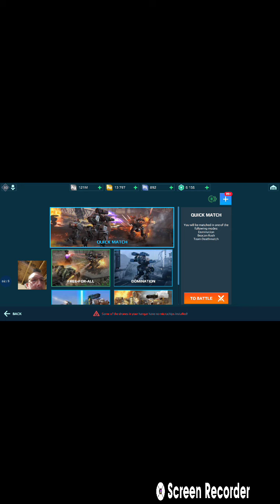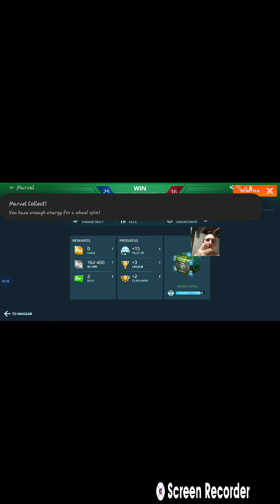CRAZY KILL-STREAK WAR ROBOTS 6V6 BATTLE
Unboxing 3000 keys on crates in War Robots going for the best prize! Plus a pretty good battle for the Victory!!!